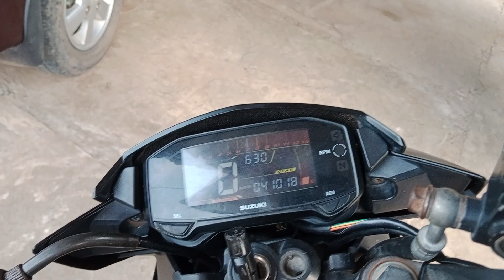Test ride Suzuki Satria F, fufi angkatan pertama geks , Owner By Gilang MV unit 2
ya secara spek diatas kertas jauh dibanding vixion r karena bobot dan konfigurasi mesin, sisanya gimana menurut kalian, user fufi

soalnya untuk beberapa aspek sedikit jauh berbeda, btw thanks to Ka Gilang yang sudah meminjamkan motornya, untuk test ride  seadanya